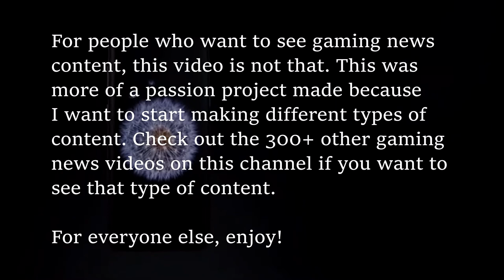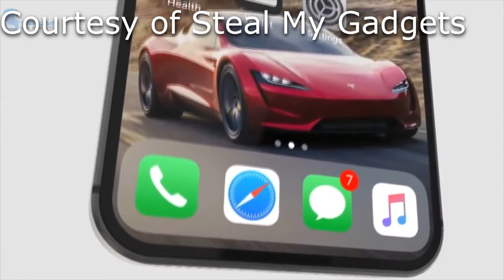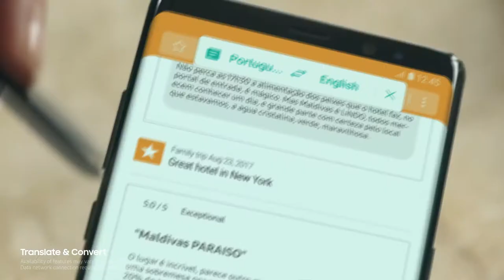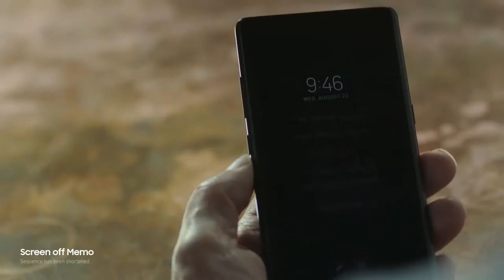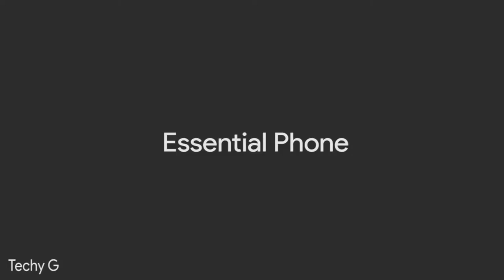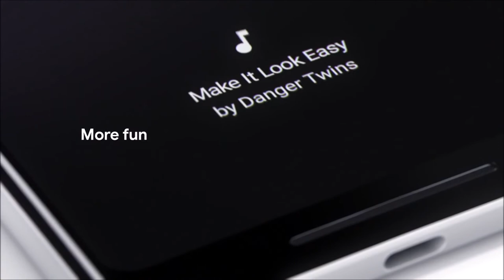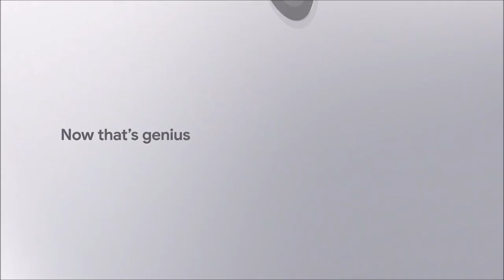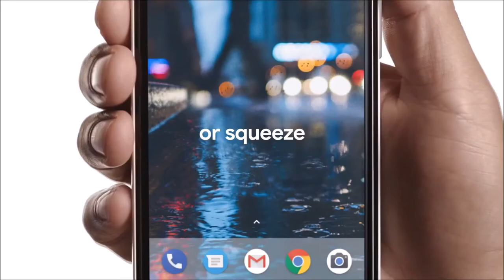The Best Possible Smartphones of 2018! - Vezerlo